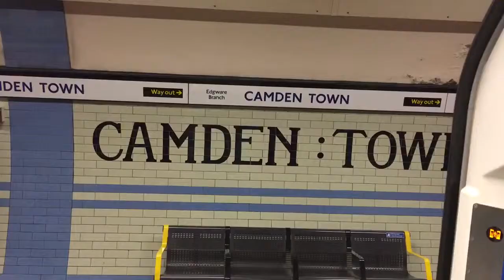Day 0: Pilgrimage to the Song Jerusalem - why/what/where?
With friends, the night before we set off to Jerusalem (in Sussex): Guy H, Kitty Rice, India Windsor Clive, James Keay, Mathilda Wnek, and I.